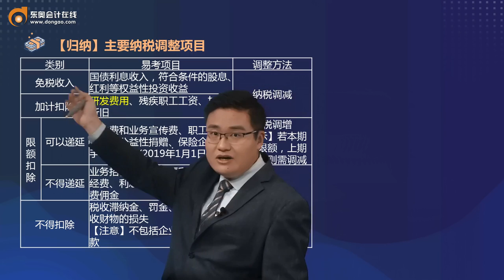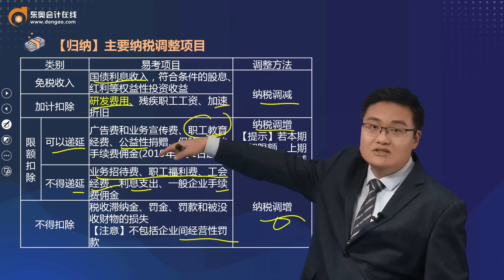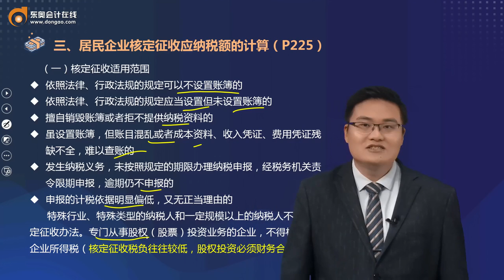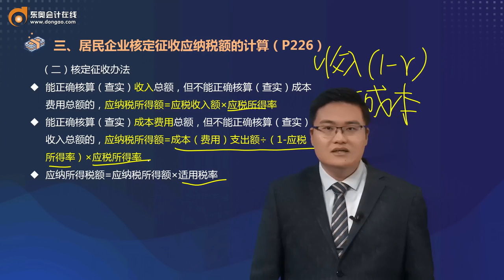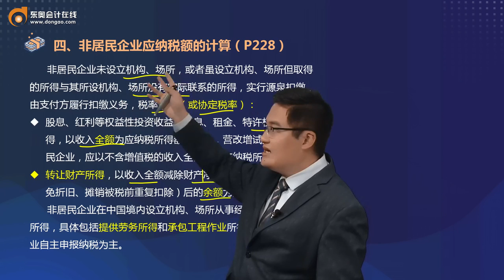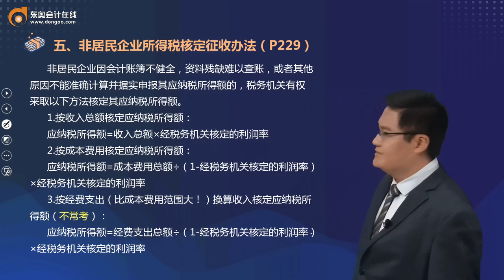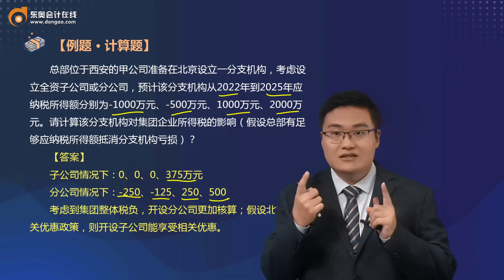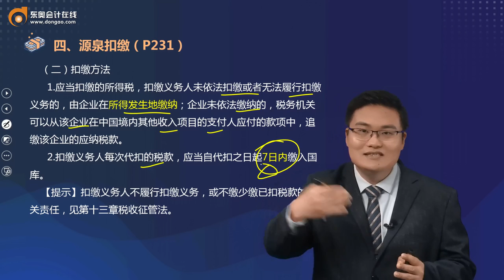2022 CPA 税法 张亦明 基础班第91讲 应纳税额的计算、征收管理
2022 CPA 税法 张亦明 基础班